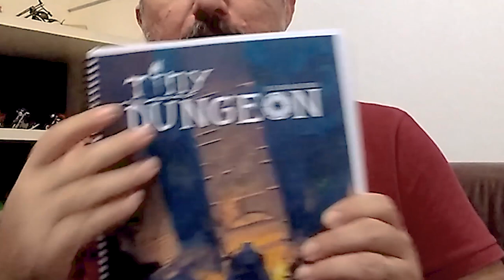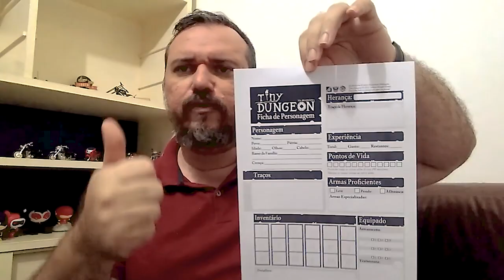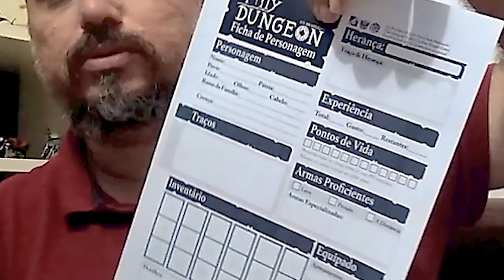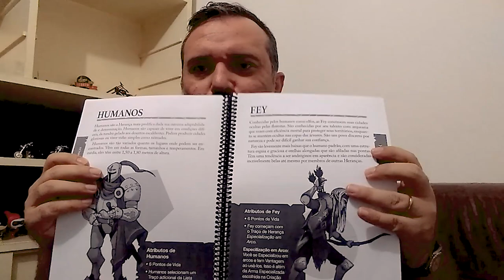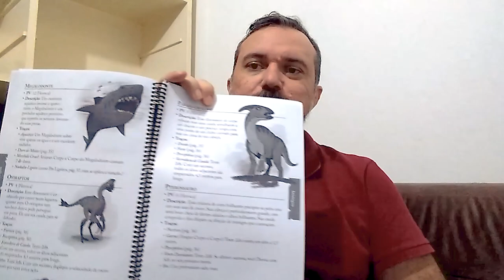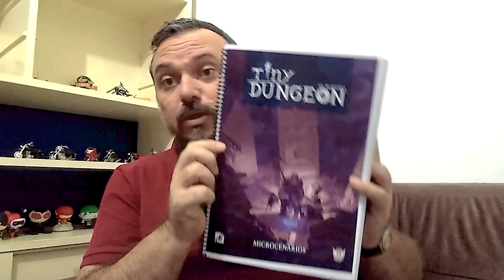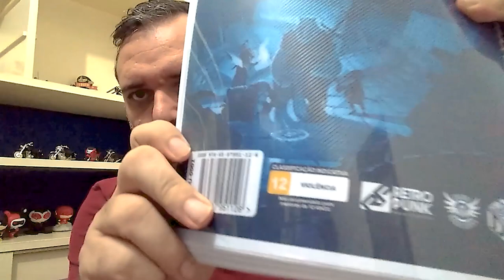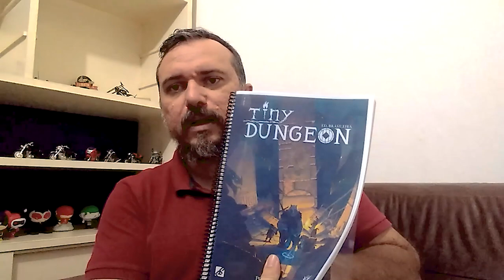Resenha do Mestre: Tiny Dungeon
Olá pessoal! No vídeo de hoje nós falamos sobre um RPG de fantasia medieval super barato, bastante simples, voltado pra quem está começando no RPG ou quer um jogo com regras fáceis, o Tiny Dungeon.

Os livros que falamos no vídeo, você pode comprar através dos links abaixo, comprando por lá vocês nos ajudam bastante:

- Tiny Dungeon: Livro de Regras (tudo incluso, igual ao material apresentado na resenha) (Loja da Retropunk)